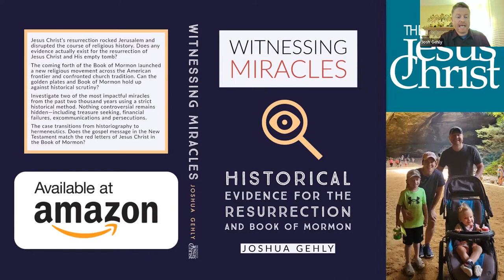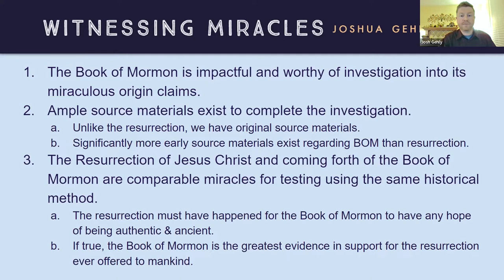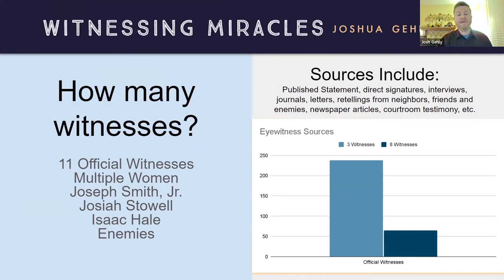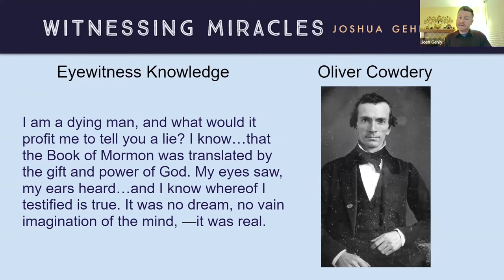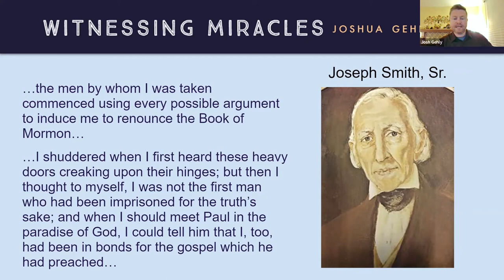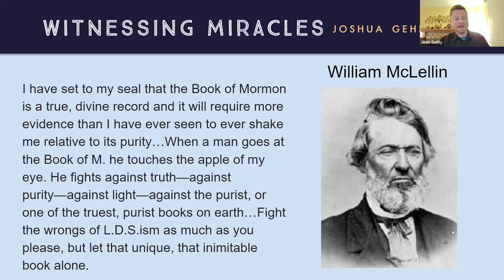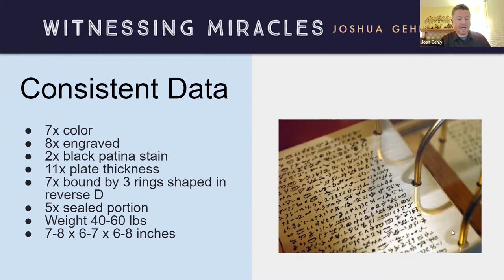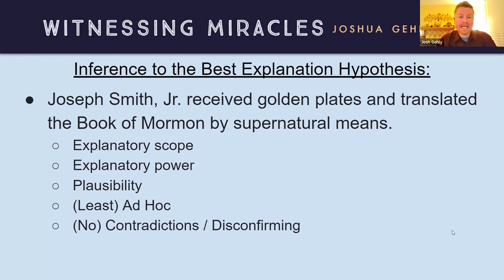Book of Mormon Witnesses (New Research) A Minimal Facts Approach to Determine the Best Explanation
NEW Book of Mormon EYEWITNESS research presented on the golden plates and empty stone box in New York. An Amazon #1 new release in two categories including Christian Apologetics.

The research evaluates source documents to identify 4 facts apologists and skeptics of the Book of Mormon would all agree with then uses the historical method of inference to the best explanation to say what actually happened in the years 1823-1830 regarding the Restoration Movement and Book of Mormon.

Presented by Evangelist of The Church of Jesus Christ Josh Gehly, host of the Book of Mormon History Podcast

Presented to the Book of Mormon Perspectives Forum, hosted by
Paul DeBarthe and open to all interested in the Book of Mormon. For Zoom information please contact Josh Gehly.